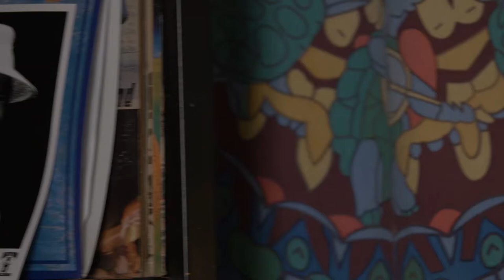The Valley Advocate Sessions - Hannah and Maggie MUSIC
Bright-eyed and bolstered by a rapidly growing fan base, the award winning NYC duo has set out to make the world of singer-songwriters a more cheerful place. Although they’ve been favorably compared to Simon & Garfunkel and The Indigo Girls, these ladies have an undeniable originality and a sound all their own. Their efforts to blend the folk music they were raised on with a modern-day melodic energy prove successful time and again. With three studio-albums and a few barnstorming national tours under their belt, Hannah & Maggie show no signs of stopping (unless there are ducks crossing the street). Their live shows are toe-tapping, knee-slapping spectacles of crystal-clear harmonies and heartfelt acoustic arrangements that leave you wanting more. For all those interested in making your ears happy, look no further.